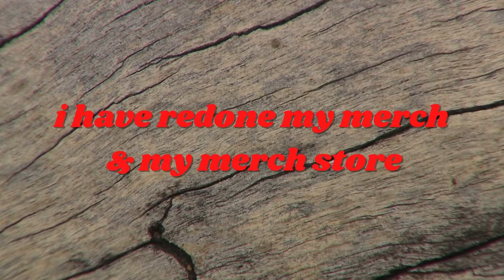new merch and merch store info